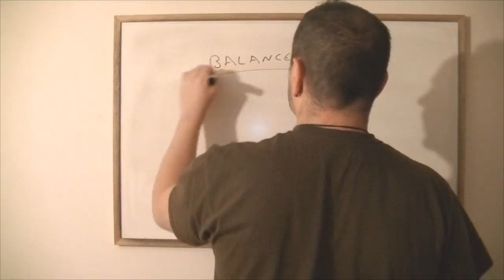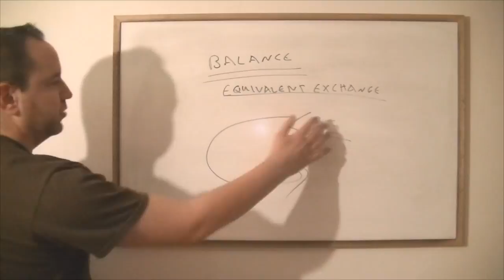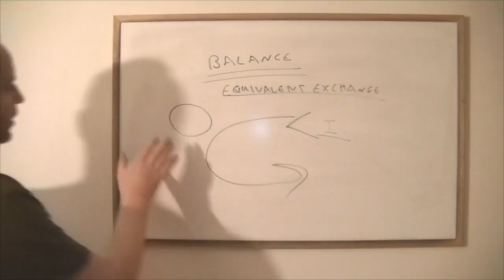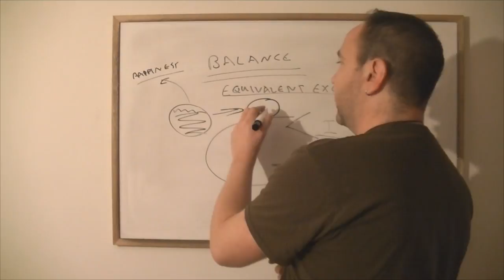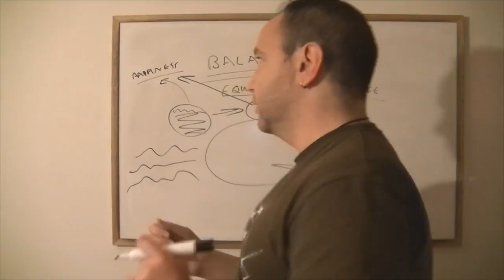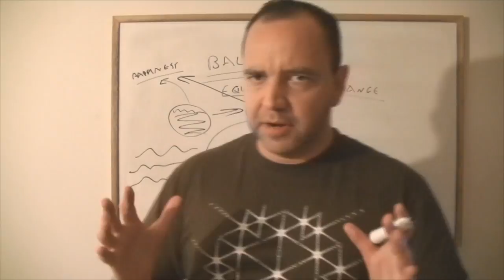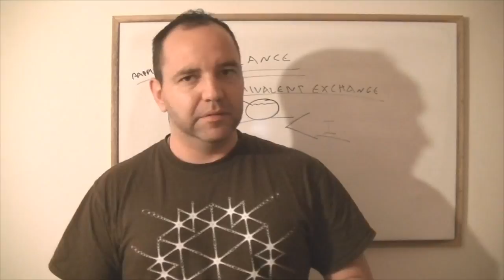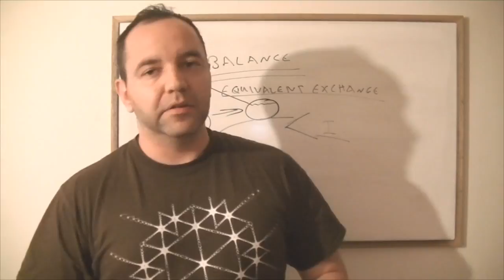Balancing Value: The Law of Equivalent Exchange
Brad Johnson explains the nature of the universal law, Equivalent Exchange and how you can balance your value to serve your heart's path in life.